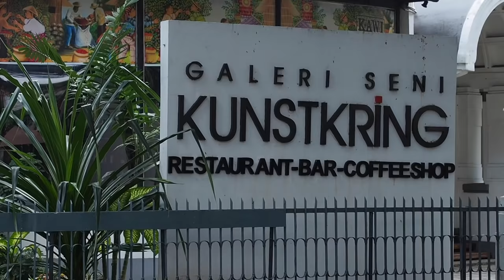Darwis Triadi Photoshoot : Menggunakan Single Flash Dalam Kondisi Low Light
Ikuti photoshoot saya kali ini menggunakan single light dalam kondisi low light  menggunakan lighting led dari falcon eyes & flash godox